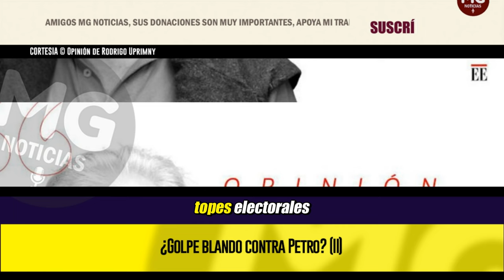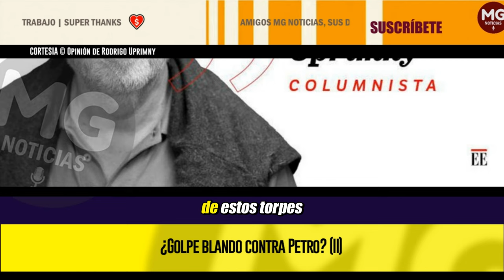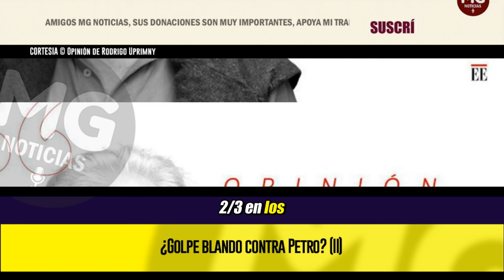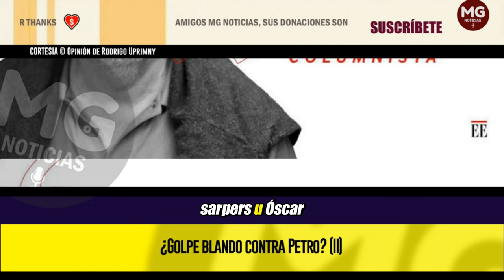¿GOLPE BLANDO CONTRA PETRO? (II) ⛔ Opinión de Rodrigo Uprimny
Hace más de cuatro meses escribí una columna con este mismo título. A riesgo de repetirme, retomo, con los ajustes del caso, sus planteamientos esenciales por cuanto el tema mantiene su relevancia. La razón: el presidente Petro ha argumentado nuevamente que existe un “golpe blando” en su contra debido a las investigaciones del Consejo Nacional Electoral (CNE) por posible violación de los topes electorales, y a la decisión de la Sala de Consulta del Consejo de Estado (SCCE) que señaló que el CNE podía realizar esas investigaciones. Y Petro añadió que a ese golpe blando se “responde popularmente con la revolución”.
columna RODRIGO UPRIMNY para EL ESPECTADOR